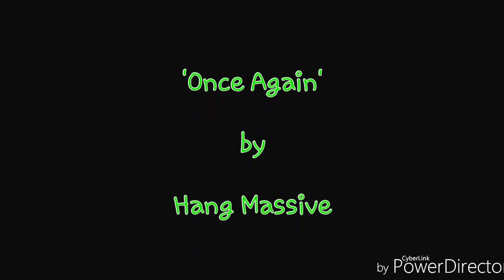'Once Again' by Hang Massive. 'The most social blowfish I ever met' by Eli Gol.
I met this little blowfish guy while waiting to be seen my neurologist. It was impossible not to fall in love with him instantly.
He was alone in a big tank and was following me while I circled the tank.

Unfortunately the next time I went there, the tank was empty and the fish died. My neurologist said he died from loneliness.

All images, editing, video mixing, producing, creating and directing done by Eli Gol.